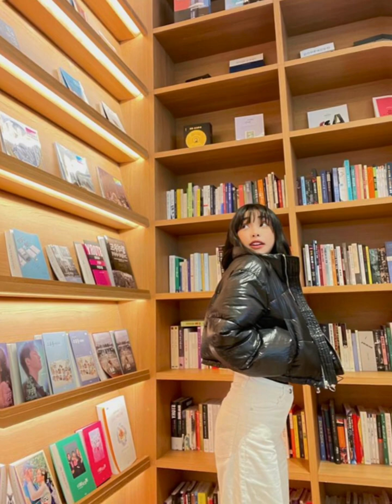MAYMAY ENTRATA SHORT HAIR IN KOREA